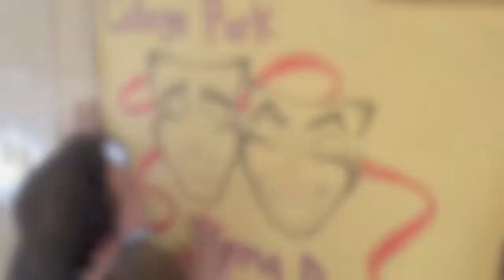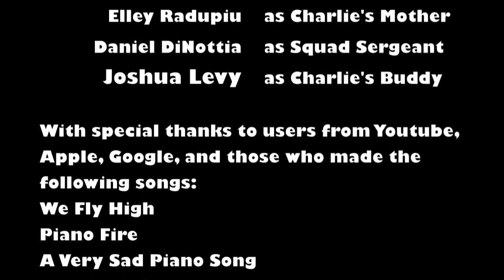The Making of Charlie Chaplin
"Robert Black... Super sexy!" -Robert Black

                                   Ever want to understand how Charlie Chaplin, possibly one of the greatest 20th century silent film actors, came into being. Well look no further! This video will use psychology to analyze Charlie Chaplin's progression from 1917 to 1918. The film is entirely true and none of the facts presented in the video were fabricated. So for all of you historians and psychologizers, enjoy this benevolent depiction of the great Charlie Chaplin!

With Special Thanks to:

Actors- Robert, Joshua, Elley, John Kropf, Daniel DiNottia, as well as many other extras

"We Fly High" -Jim Jones
"Exodus" -Bob Marley
"Piano Fire" -Sparklehorse
"Rhapsody in Blue" -George Gershwin
"A Very Sad Piano Song" -Random Youtube User

Various Thanks to Apple Youtube etc see the credits...

JLevyStudios